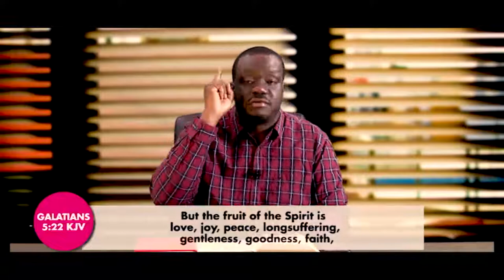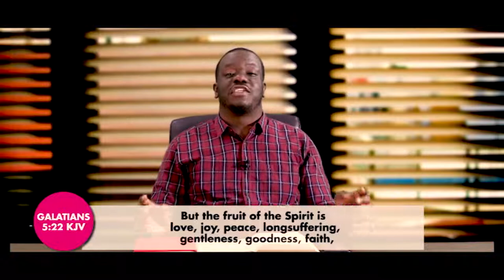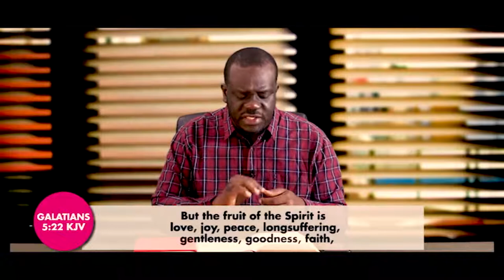Things Concerning Salvation Part 9